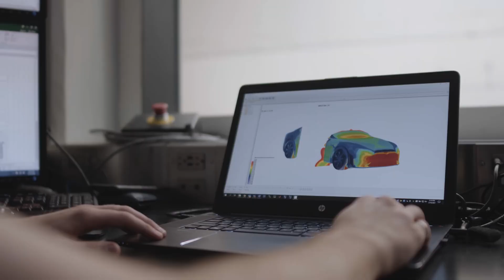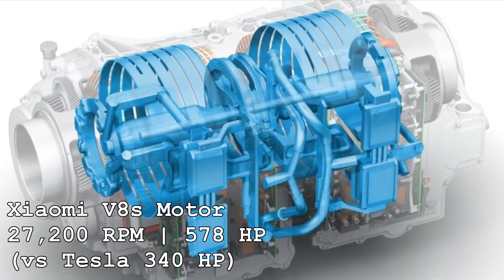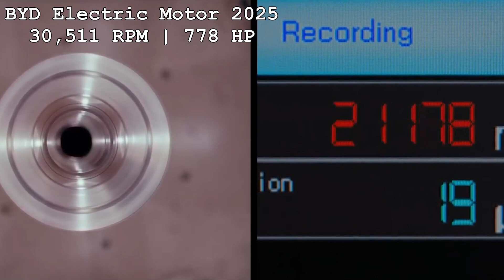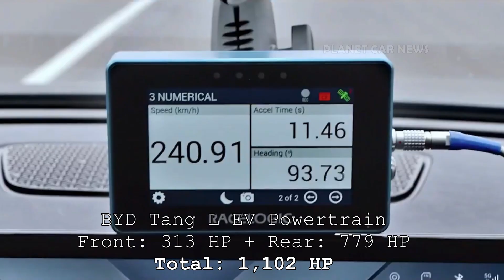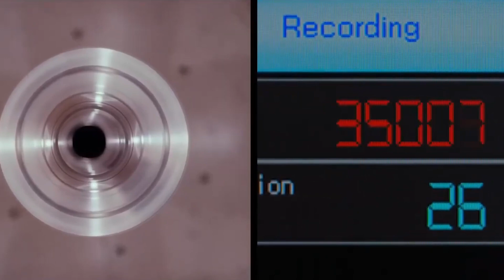The Future is Here: 3,112HP | Record Motor 35,007 RPM!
The Electric Revolution: 35,000 RPM Motors & 3,000+ HP EVs – China Redefines Performance

A new era of electric vehicles has arrived. Chinese engineers have shattered all expectations with 35,000 RPM electric motors and production cars approaching 3,000+ horsepower – technologies that make even Tesla's best look outdated.